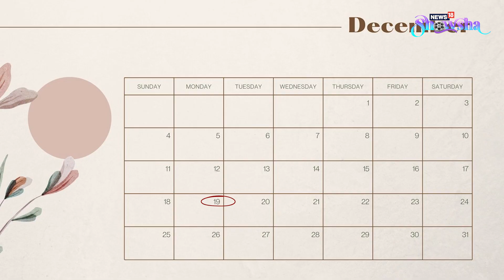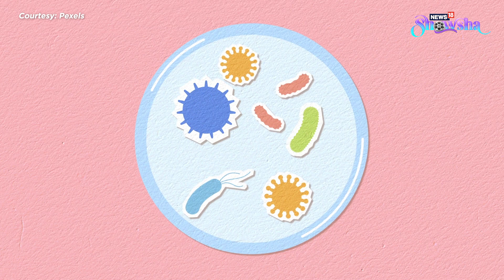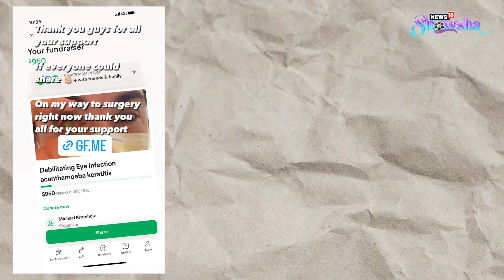Flesh-Eating Parasite Eats A Man's Eye After He Sleeps With Contact Lenses On | EXPLAINED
A 21-year-old man from Florida in the United States lost vision in one eye after he took a nap with his contact lenses still on. Can flesh-eating parasites really leave a person blind? Watch the video to know more about acanthamoeba keratitis, a condition he was diagnosed with, and how to prevent such an incident.